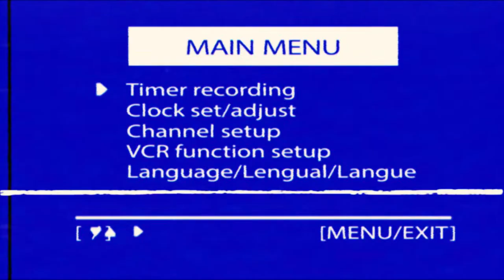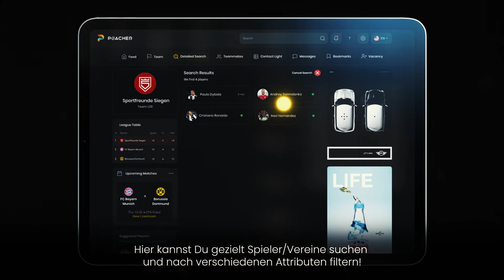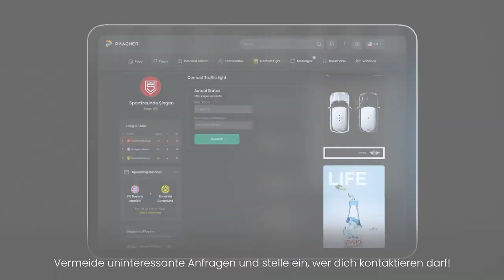POACHER – Finde den passenden Verein!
Freunde, Fußballer, Gründer! POACHER

Mit der neuen Online Plattform kommt die Digitalisierung auch im Amateurfußball an. Digitales Scouting für Vereine. Präsentationsplattform für Spieler.
Gemeinsam wollen die vier Jungs aus dem Amateurbereich ihre eigenen Erfahrungen nutzen, um vielen Spielern und Spielerinnen zu helfen. Die gemeinsame Anlaufstelle soll für Chancengleichheit im Amateurbereich sorgen. Sowohl auf Spieler- als auch Vereinsebene!
Wir finden: Cooles Projekt!

Marcel Andrijanic – SV Drochtersen/Assel – Regionalliga Nord
Noel Below – Sportfreunde Siegen – Oberliga Westfalen
Oliver Ioannou – SV Drochtersen/Assel – Regionalliga Nord
Yannik Jaeschke – TSV Havelse – Regionalliga Nord